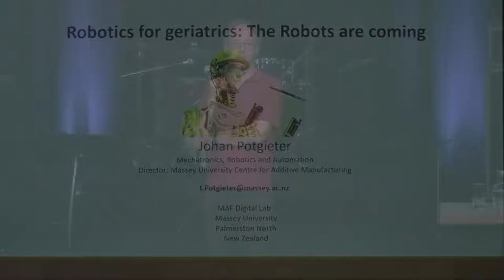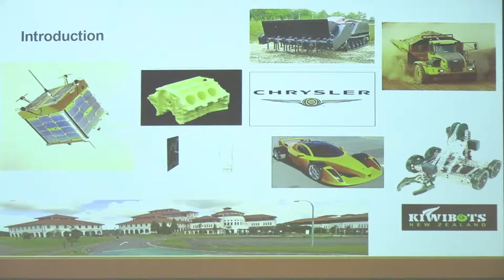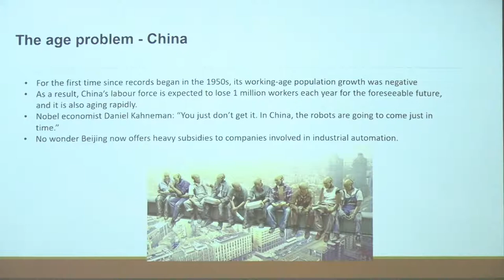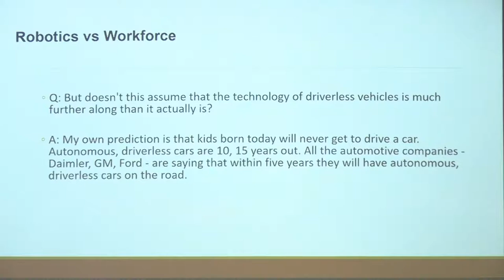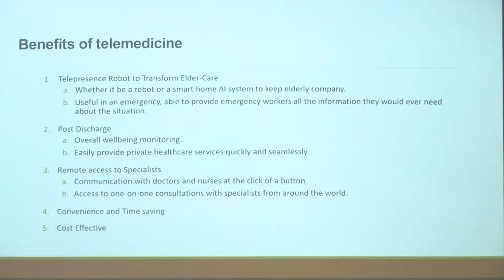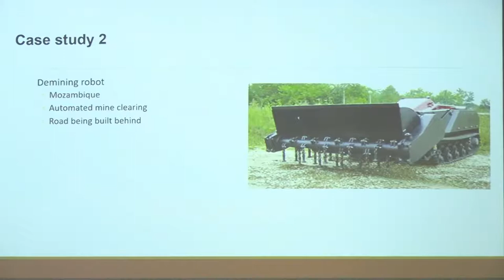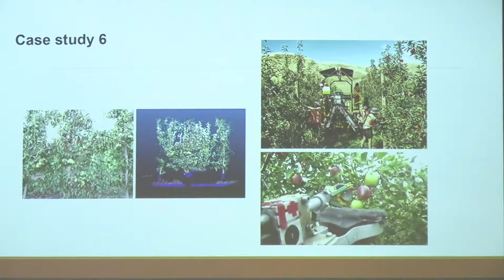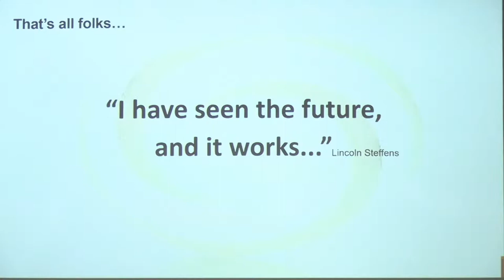Robotics for geriatrics: The Robots are coming - Prof Johan Potgieter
Prof Johan Potgieter, Professor of Robotics at MAF Digital Lab and Director, Massey University Centre for Additive Manufacturing
A rapid increase in the number of elderly with chronic conditions has stressed the crumbling healthcare system worldwide. Accordingly, there is an urgent need for innovations to cater for the reduced workforce in this sector. Over a decade ago robots were introduced in health care to overcome these problems. Robots have numerous applications in healthcare ranging from initial diagnostics to surgeries, patient monitoring, social assistance and disability limitation. When using assistance robots in geriatrics to assist elderly patients, special attention should be paid to the human-robot interaction.